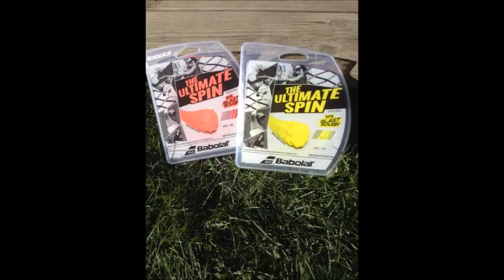FILM BABOLAT FINAL 2